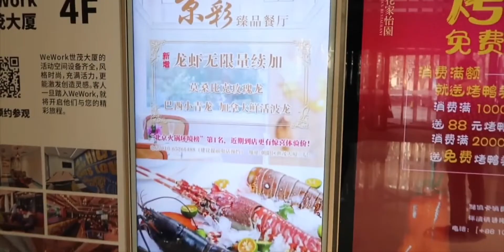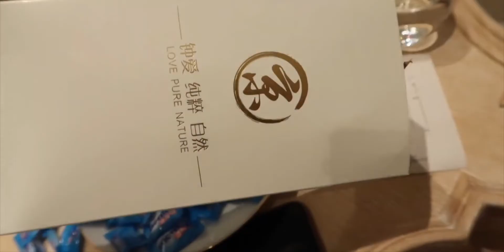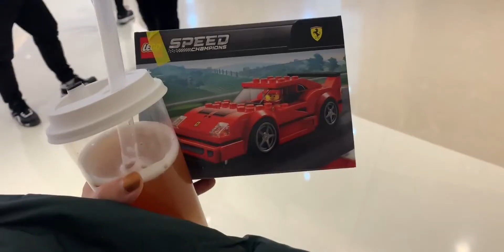北京排名第一的自助餐究竟长啥样？千元自助值不值得一吃？猫姐夫带你探店！边吃边唠！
吃货,美食,吃播,VLOG,自助餐,北京美食